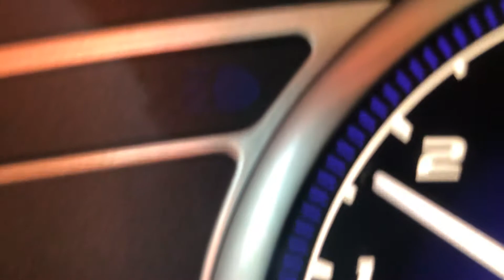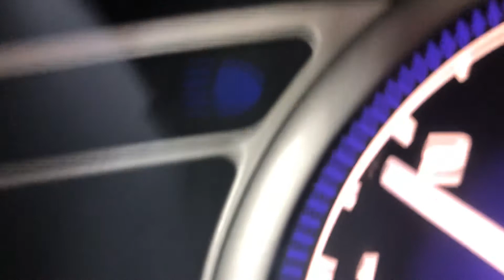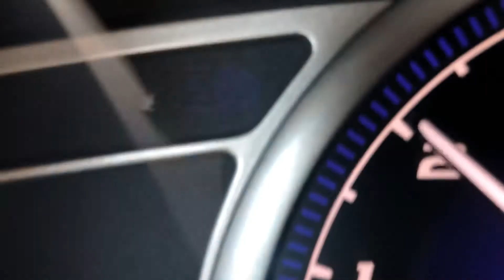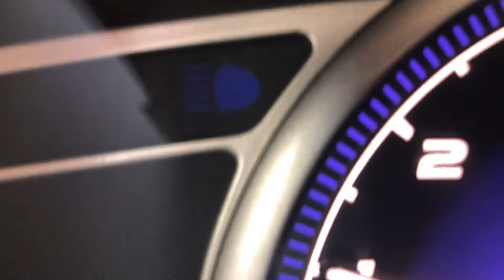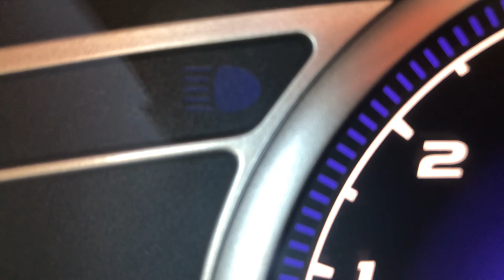Can the redpill be taught to children?